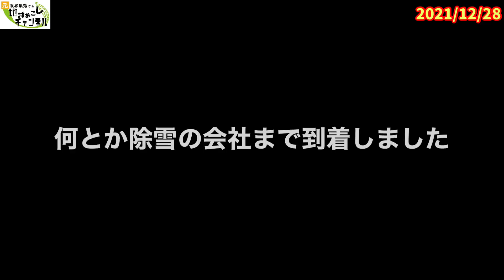道路除雪に出動しようとしたら雪が多すぎてハマってしまいました・・・（雪道のドラレコもあります）2021/12/28